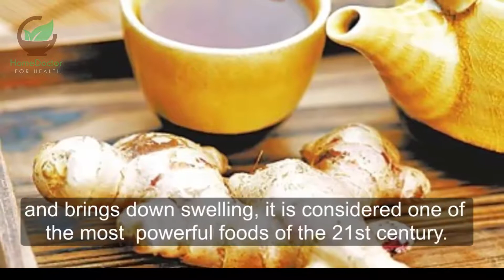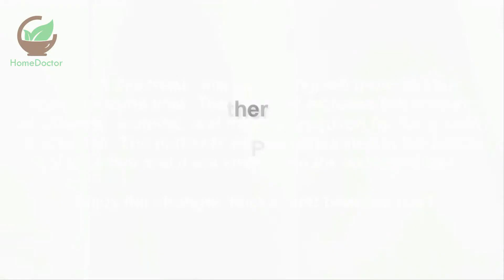Why You Should Drink Ginger Tea Immediately Reason is Here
Ginger is full of vitamin C, magnesium, and other minerals which make it very useful for your overall health. It is well known for being used to boost digestion and immunity, ease pain, and fight many other health problems.

A cup of hot ginger tea beats cold in the winter better than any other drink.